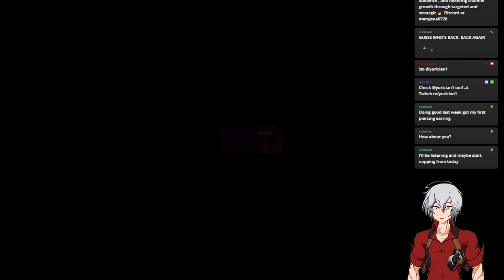Let's Play JA2 1.13 E02 Drassen Sam & straight to Alma!! from my twitch stream 09/12/2024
Skipped alot of parts on the bloodcat quest. im not sure if im out ranging them or they bugged out and it wasnt worth the edit cutting the bloodcats standing around DX